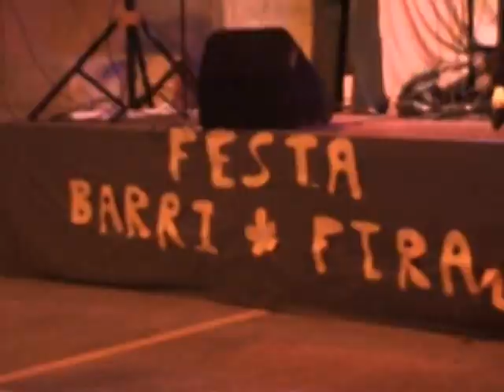Festa del Barri del Firal de 2012